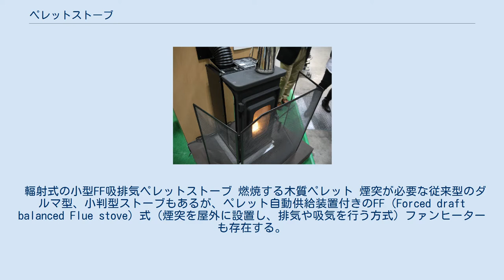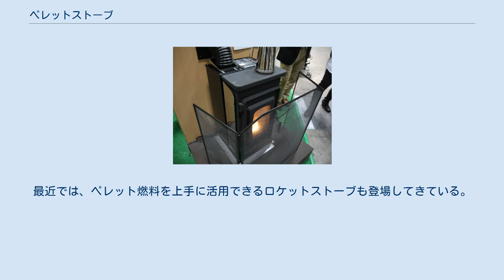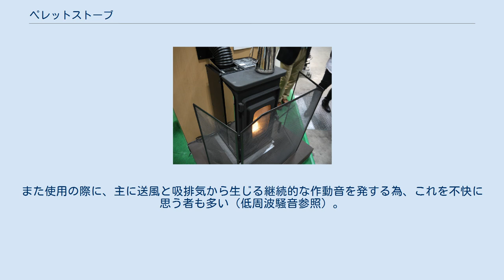ペレットストーブ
ペレットストーブの構造 ペレットストーブの例 ペレットストーブ（pellet stove）とは木質ペレットを燃料とするストーブのことである。
スウェーデンなど北欧に製造メーカーがあり欧米各国で普及していたが、日本国内でも1990年代後半頃から製造を試みる中小メーカーが現れ普及しつつある。
間伐材の利用促進や非化石燃料を用いることで地球温暖化対策に貢献するなどの環境問題から注目されるとともに、灯油小売価格の高騰などの追い風もあり普及しつつある。
 輻射式の小型FF吸排気ペレットストーブ 燃焼する木質ペレット 煙突が必要な従来型のダルマ型、小判型ストーブもあるが、ペレット自動供給装置付きのFF（Forced draft balanced Flue stove）式（煙突を屋外に設置し、排気や吸気を行う方式）ファンヒーターも存在する。
FF式の場合、室内展示会場内で煙突を外に出さずにデモ稼働できるほど排気はクリーンで排気温も抑えられているタイプが登場してきている。
 ペレットは間伐材を使用したエコ燃料であるが燃えにくいのも特徴である。
最近では、ペレット燃料を上手に活用できるロケットストーブも登場してきている。
 良質な木部ペレット（ホワイトペレット）を燃料とした場合は、燃えかすや灰がほとんどでないため、日々の掃除はほぼ不要であるが、樹皮ペレット（バークペレット）の場合は薪ストーブ並みの清掃頻度が必要になる。
 火力が強く寒冷地の暖房に向く。
機器が大きいこと、微妙な火力調整が苦手なことが欠点であり、日本の都市部の住宅では役不足になりがちであったことと、ペレット自体が入手困難であったために日本ではあまり普及していなかったが、近年は化石燃料の高騰、ペレットストーブが低価格化かつ、高性能化し細かな温度調整も可能になったこと、ペレットが入手しやすくなったこと、などの要因も後押しして、普及しつつある。
また、ペレットストーブの購入に助成金あるいは補助金を設ける自治体も存在する。
 外観は薪ストーブと一見似たものであるが、薪と木質ペレットとでは燃料としての性質が違うため、内部構造はかなり異なる。
薪ストーブと比べると、使用時の火力調整や燃料供給がやりやすく、煙もほとんど出ないために、都市部での利用にも向くというメリットがある。
FF式の場合は、灯油やガスのFF式のファンヒーターと似たような構造の吸排気口設置で済み、大掛かりな煙突工事も必要ない。
デメリットとしては、ほとんどの製品で（送風、排気、燃料供給、温度調節などのための）補助電源が必要であること、薪ストーブと比べてメンテナンスが複雑・高額になる事が挙げられる。
また使用の際に、主に送風と吸排気から生じる継続的な作動音を発する為、これを不快に思う者も多い（低周波騒音参照）。
ただ、電力を使わず、自然燃焼に任せる静音タイプや、ゼンマイを動力源とするものもある。